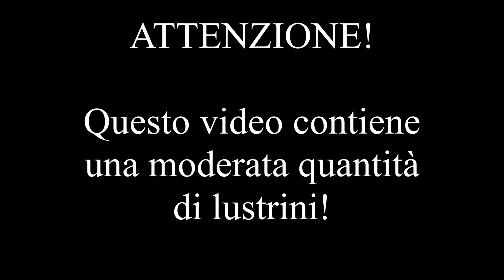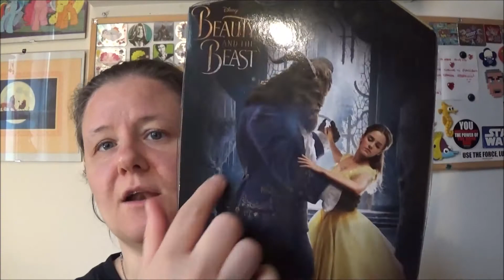Disney Store - La Bella e la Bestia (live action) - Belle